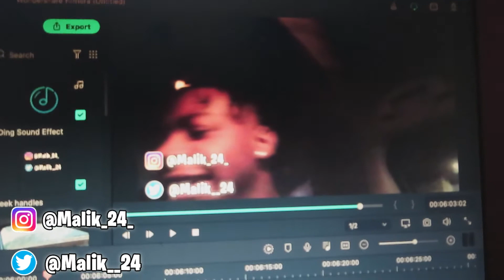I Couldn't Feel My Fingers 😅 | New Tattoo Vlog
Make sure to leave suggestions for me to react to as well. Road to 2k!